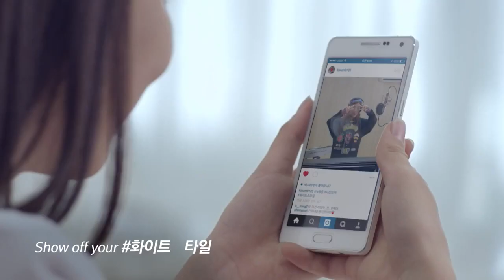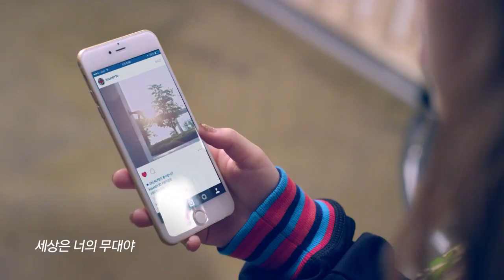150612 Krystal 크리스탈 f(x) White Sanitary Napkin MV/CF